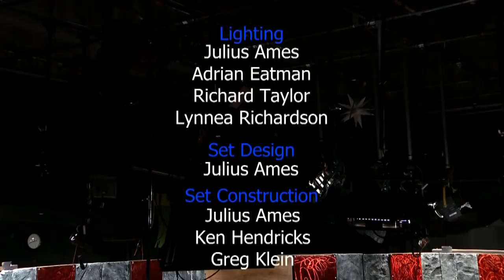Ted Trimpa on Colorado's Elections 2018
Democratic strategist Ted Trimpa joins host Jon Caldara to discuss political strategy in the 21st century, why Democrats swept Colorado, and what Republicans can do to win.